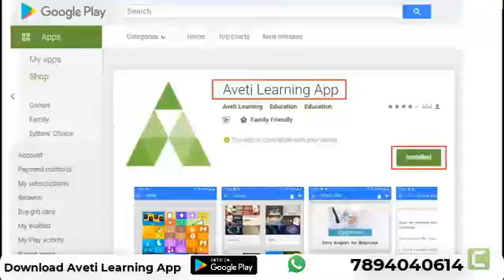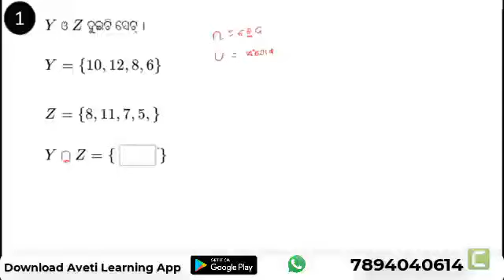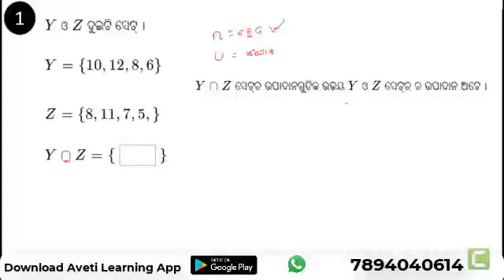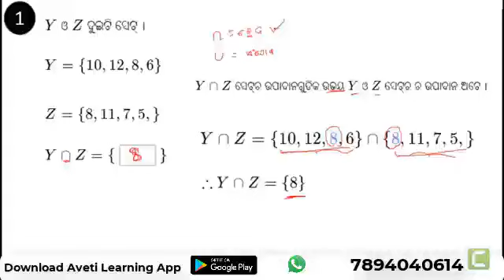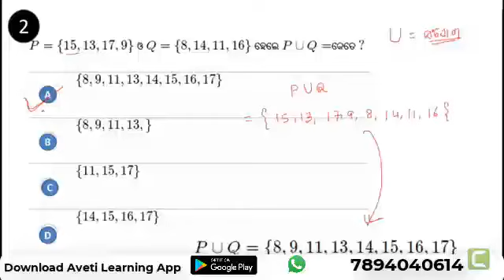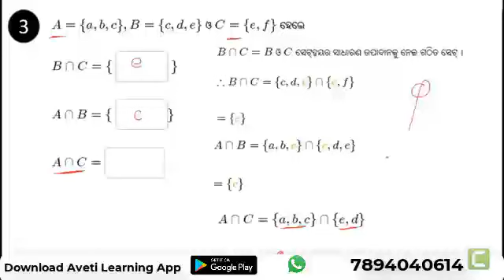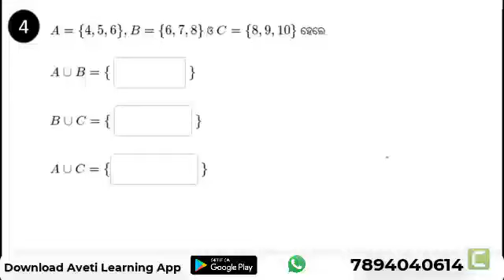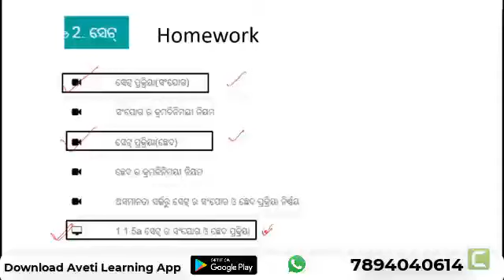ସେଟ୍‌ |Class 8 | Math | Live | Aveti Learning